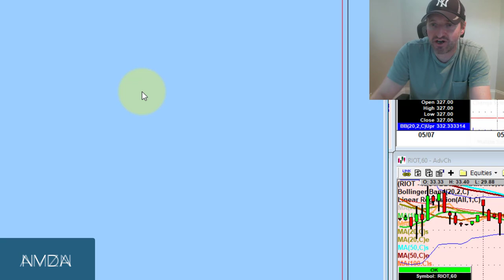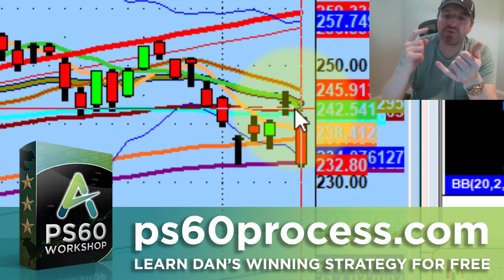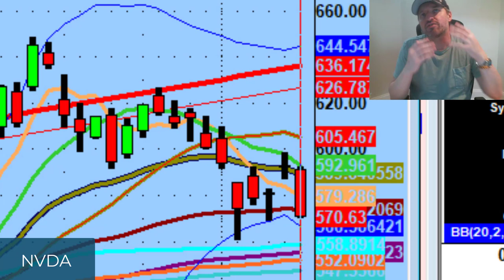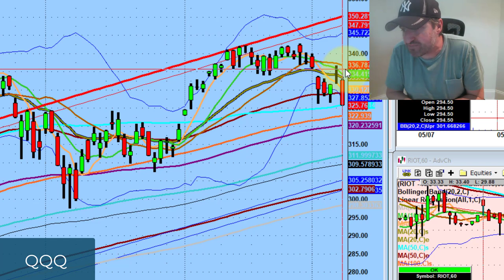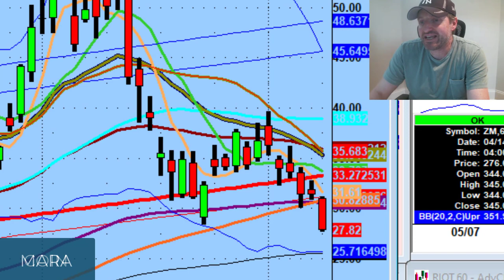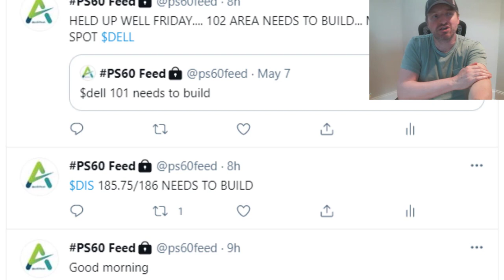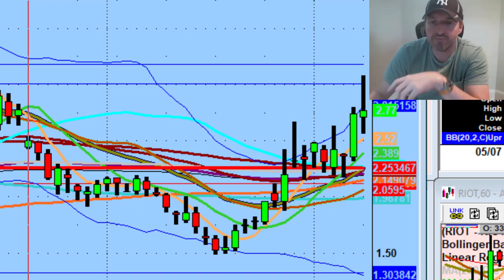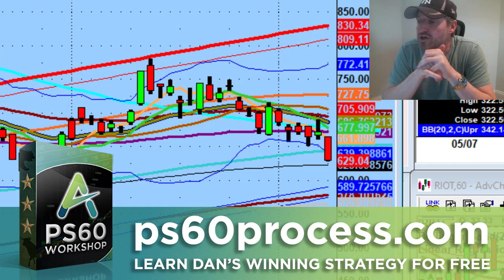Tomorrow Will Be Critical For Short-Term Sentiment As Stocks Test 50 Day Moving Average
The 50MA was an important level that stocks needed to break through to rally to the upside.

Tonight we discuss two possible outcomes tomorrow now that the 50MA is being tested, based on technical analysis, and downside value on Amazon (AMZN), Facebook (FB), Netflix (NFLX) and Tesla Stock (TSLA)...

💚 COMMUNITY SUPPORT 💚